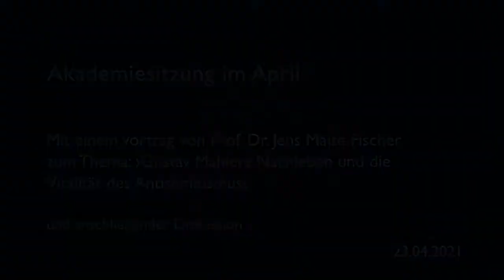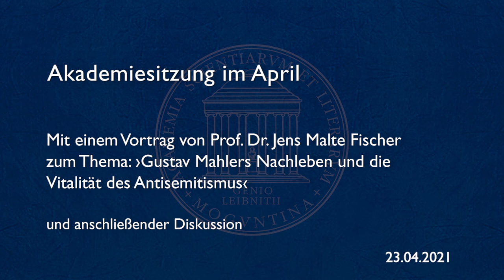Aprilsitzung: Prof. Dr. Jens Malte Fischer über Gustav Mahler und die Vitalität des Antisemitismus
Auf der virtuellen Akademiesitzung vom Freitag, den 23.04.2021, sprach Prof. Dr. Jens Malte Fischer über das Thema ›Gustav Mahlers Nachleben und die Vitalität des Antisemitismus‹ mit anschließender Diskussion.